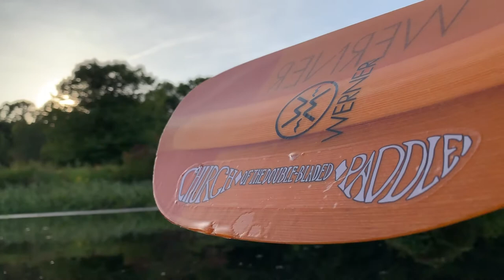Another very calm evening on the Charles River, Dedham, MA